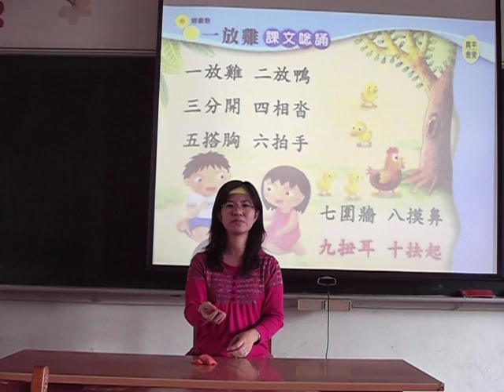一放雞_富美老師示範分解動作.mpg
一放雞_富美老師示範分解動作